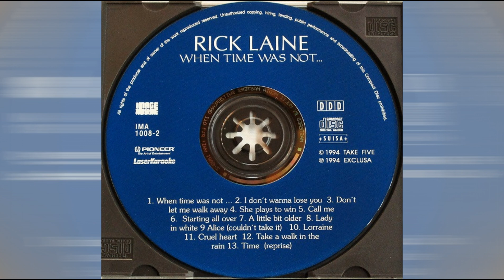Rick Laine - Don't Let Me Walk Away